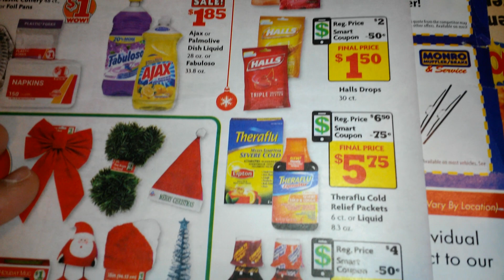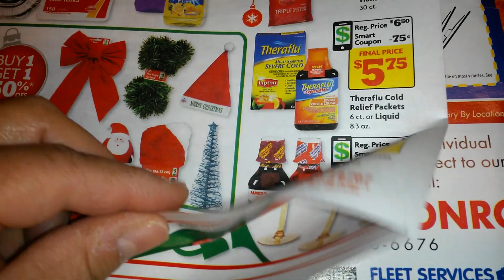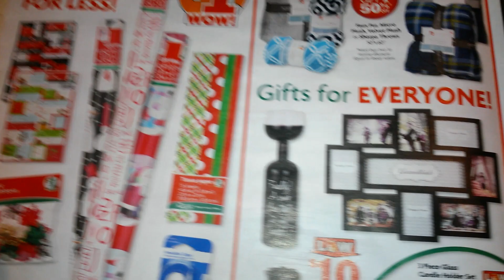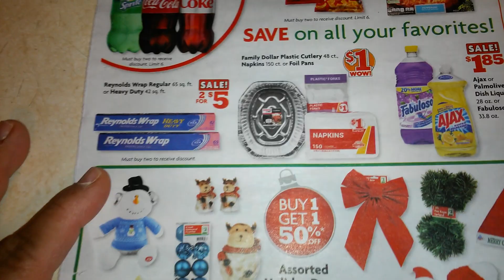Family dollar 12/13-12/19